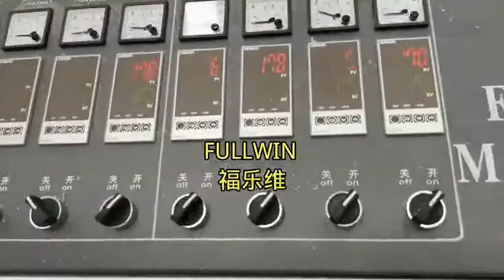pvc cermic tile corner profile extrusion machine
Contact person: Ady
pvc corner profiles hole punching machine
cnc pvc profile corner cleaning machine
pvc corner building materials profile price bra
pvc internal angle corner profile trims wall